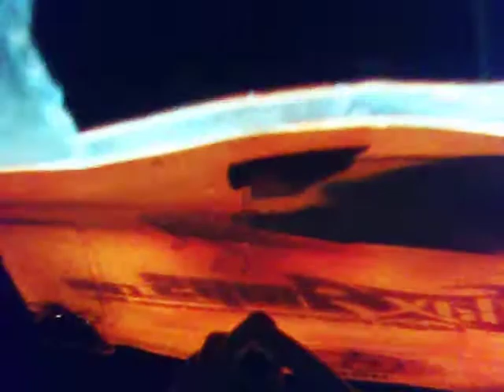9 8 12 2nd heat club race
RC Racing Losi L8ight electric late model